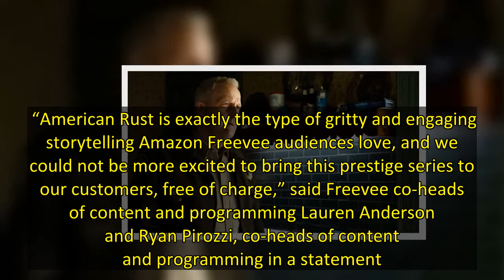Amazon’s Freevee Revives ‘American Rust’ After Showtime Cancellation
The canceled Showtime series American Rust is getting a new life.  Freevee, the free, ad-supported streaming service from Amazon, has revived the drama starring Jeff Daniels and Maura Tierney. Both are slated to return for the show’s second season, as is executive producer and writer Dan Futterman (Capote, The Looming Tower). Boat Rocker Studios produces.    It’s likely that season one of the series will also stream on Freevee, though no deals are in place yet.  “American Rust is exactly the t